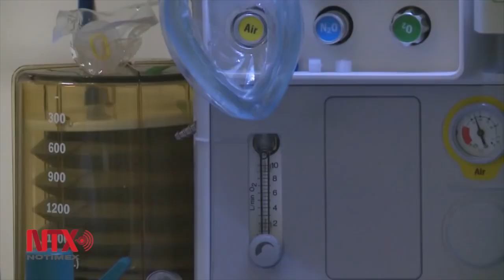Cáncer de próstata, primera causa de muerte en México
Con cerca de siete mil casos a año, el cáncer de próstata representa en México la primera causa de muerte por neoplasias.